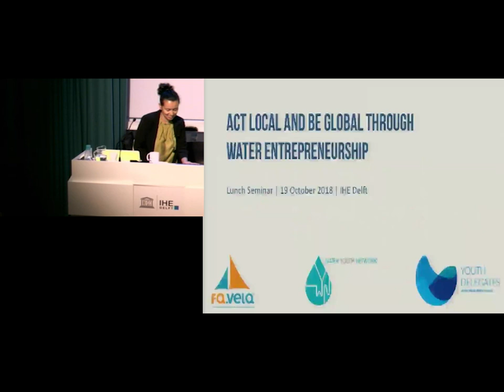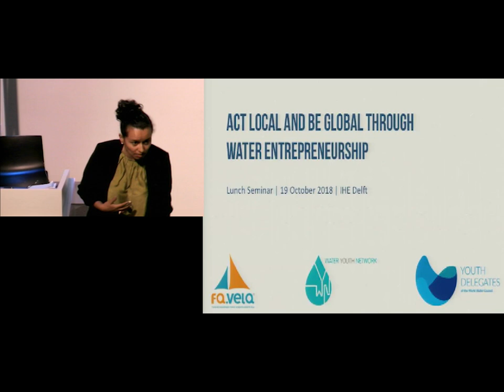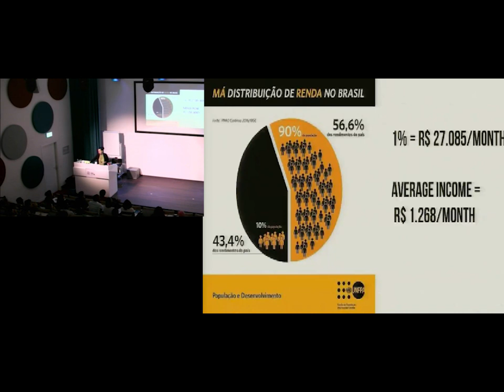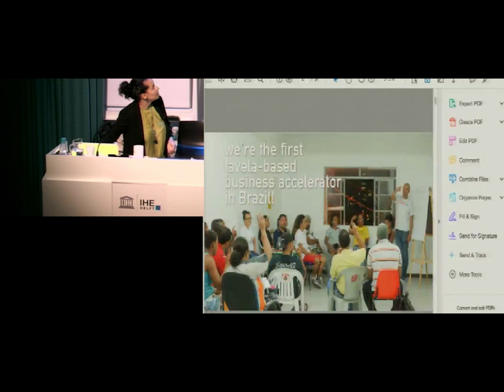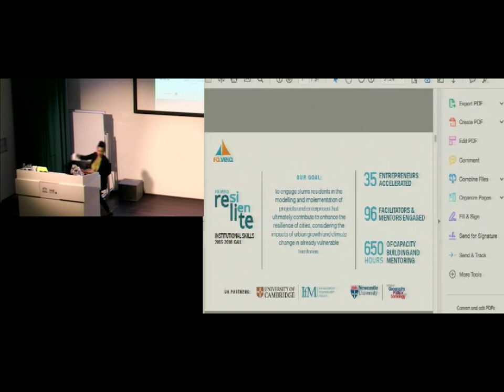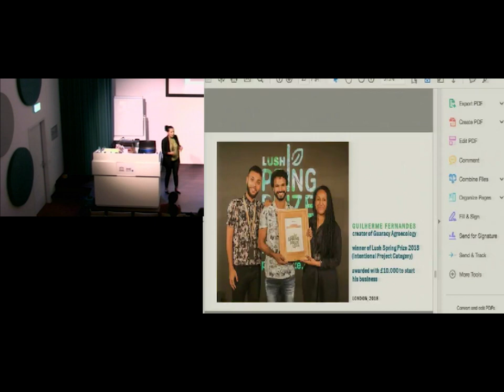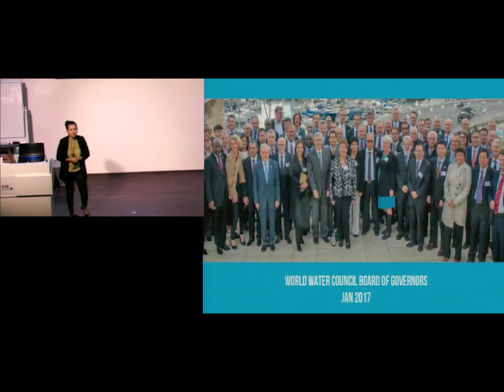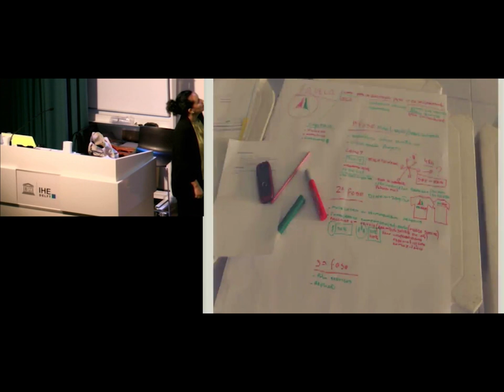IHE Delft 💧 Seminar Tatiana dos Santos Silva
The Rectorate was pleased to present Ms. Tatiana dos Santos Silva from Brazil with the IHE Delft Alumni Award 2018. The award is given annually to an alumna/alumnus who has proven to be a role model for other water professionals, by demonstrating the impact of her/his work in a water related field, to improve people's quality of life. In 2018 for the first time the younger generation of alumni - those who have graduated in the last 10 years – has also been invited to participate.